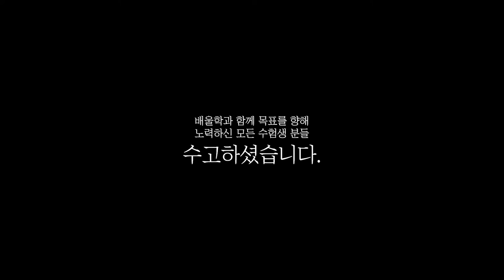[전기기사 합격비법★] 전기기사 교재│전기기사 실기문제풀이로 한번에 합격! - 박*석님 인터뷰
해당 후기는 박*석님의 합격 이야기를 바탕으로 제작되었습니다.